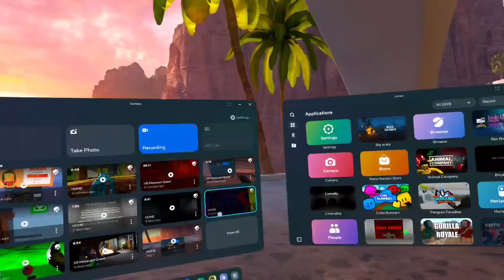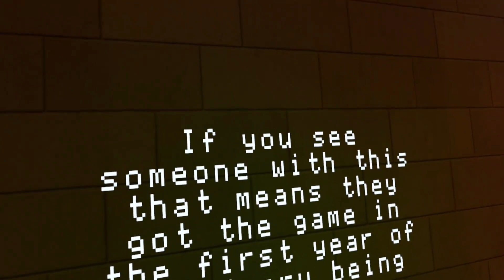Playing the new big scary update (Halloween)